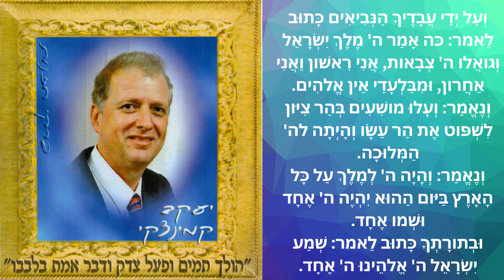קטע חזנות ״ועל ידי עבדיך| בביצוע החזן יעקב קמינצקי ז״ל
לחן: זבולון קוורטין
מילים: מתפילת הימים הנוראים
הוקלט באולפני אבי בר איתן
תיקוני סאונד: אולפני עמית בן עטר

Veal Yedei Avadeicha - performed by cantor Jacob Kaminetsky z"l
Composed by Zavel Kwartin
Lyrics: From High holidays prayers
Recorded at Avi Bar Eitan studio
Sound correction - Amit Ben Atar studio